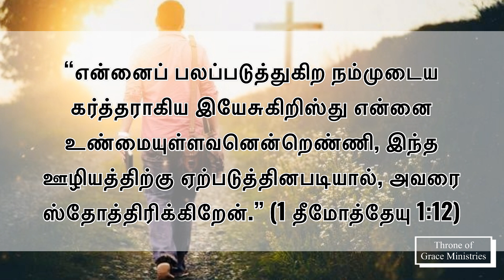என்னைப் பலப்படுத்துகிற நம்முடைய கர்த்தராகிய (1 தீமோ‬ ‭1‬:‭12‬)-Thought for the Day(Tamil) -22Oct2023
“என்னைப் பலப்படுத்துகிற நம்முடைய கர்த்தராகிய இயேசுகிறிஸ்து என்னை உண்மையுள்ளவனென்றெண்ணி, இந்த ஊழியத்திற்கு ஏற்படுத்தினபடியால், அவரை ஸ்தோத்திரிக்கிறேன்.” (1 தீமோத்தேயு‬ ‭1‬:‭12‬)

Thought for the Day(Tamil) - 22Oct2023